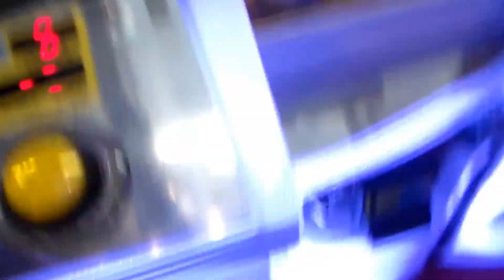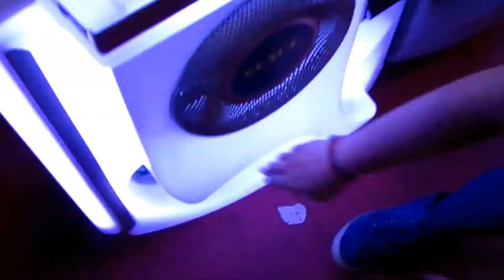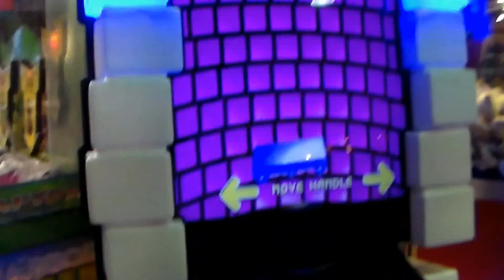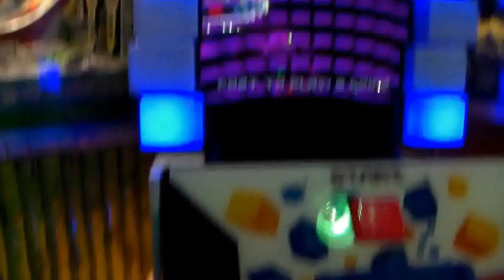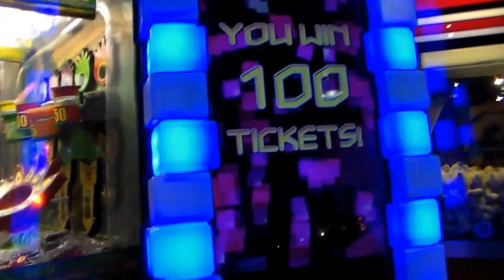Short Hershey Park Arcade